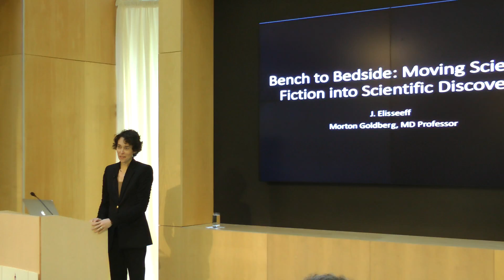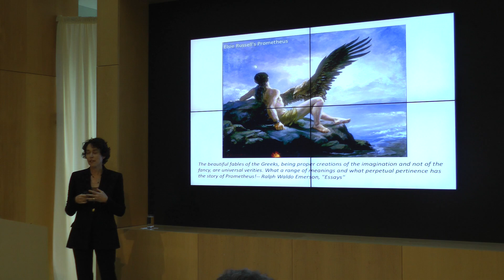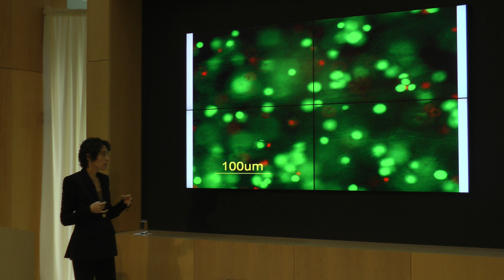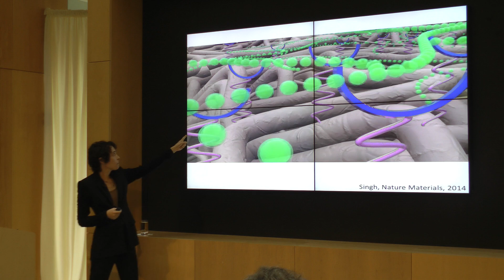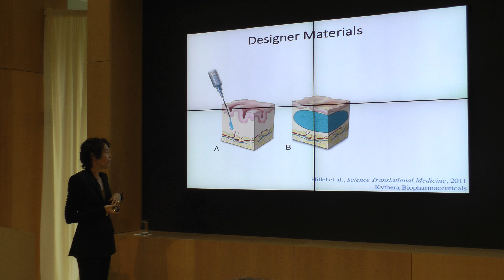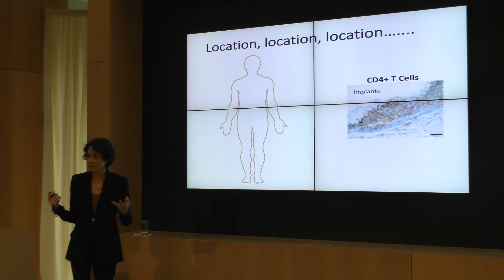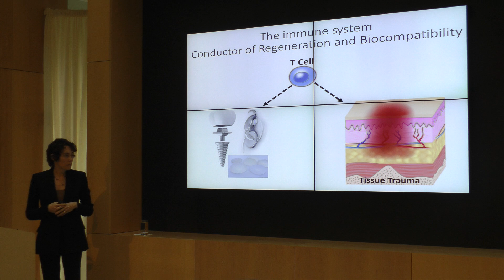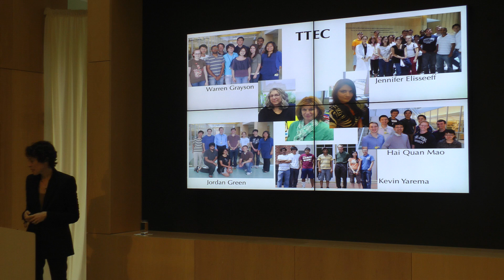Dr. Jennifer Elisseeff, PhD - "Bench to Bedside"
Primary Speaker: Dr. Jennifer Elisseeff, PhD
Title: Bench to Bedside: Moving Science Fiction into Scientific Discovery
Acceptance of the Morton Goldberg, MD Professorship in Opthanology at the Wilmer Eye Institute, Johns Hopkins University

Back Row View - Panasonic TM900K, 1080p 60 fps